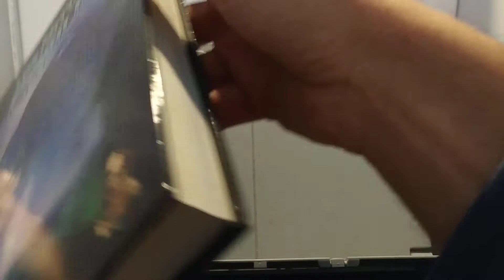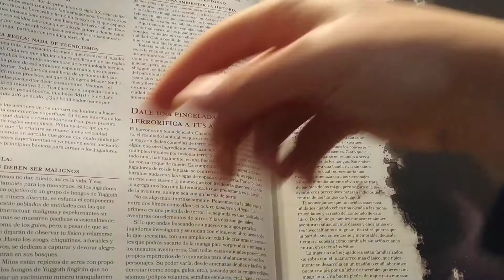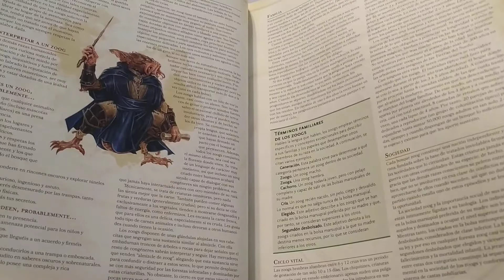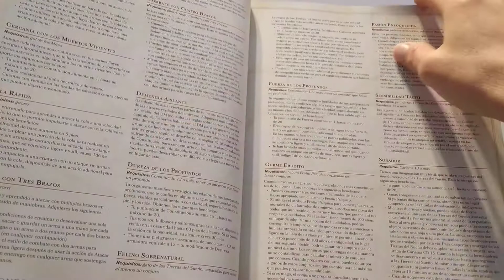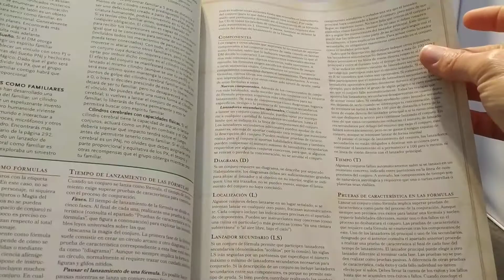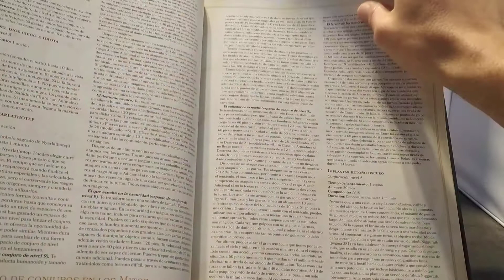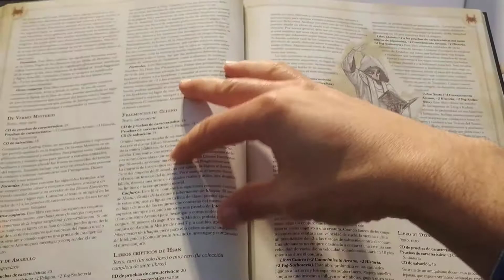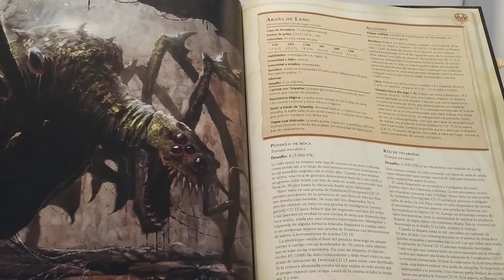Los mitos de Cthulhu de Sandy Petersen